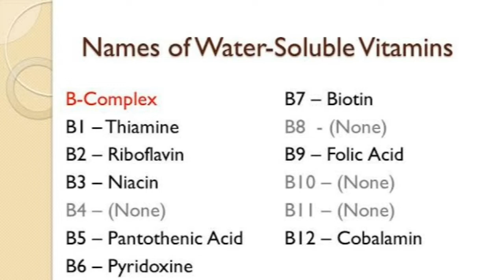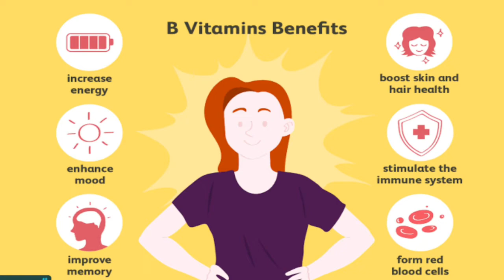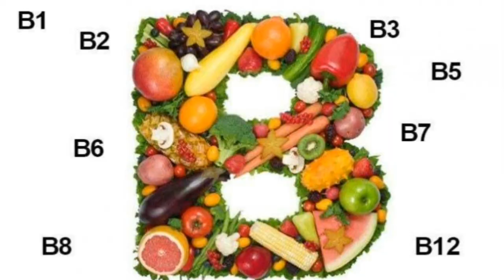Best Vitamin B Diet in Hindi | विटामिन B में कौन-कौन सी चीज़ें खाएं | Top Vitamin B Foods in Hindi